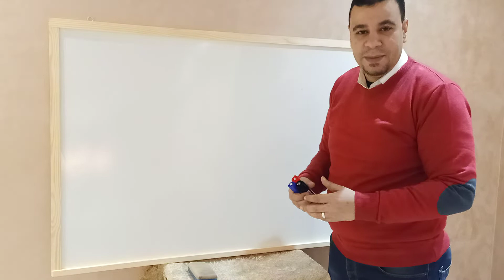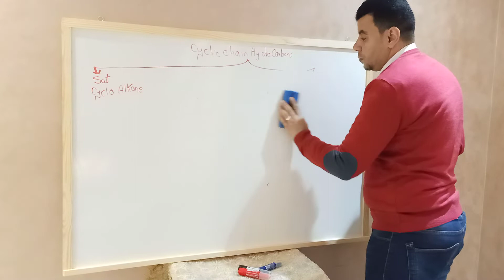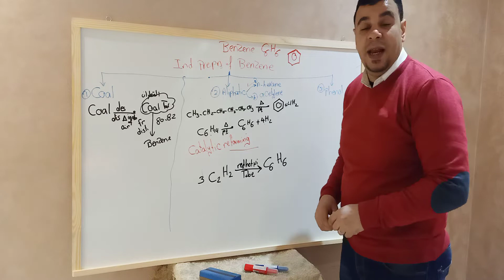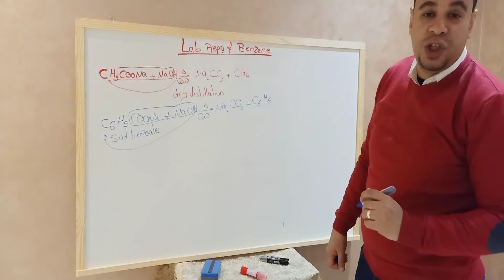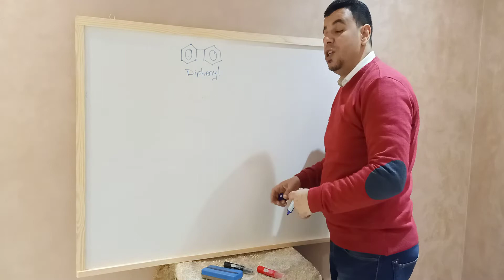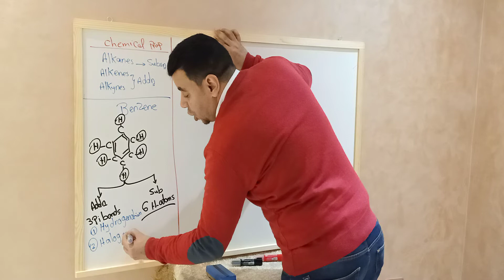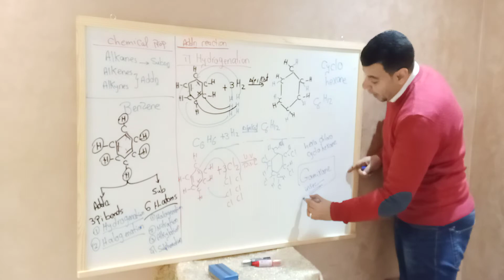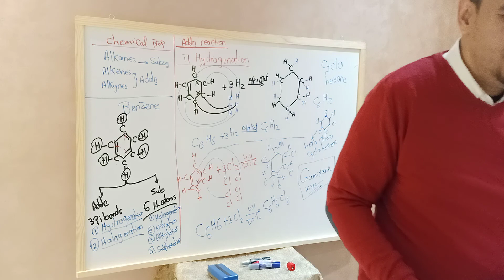March 25, 2020